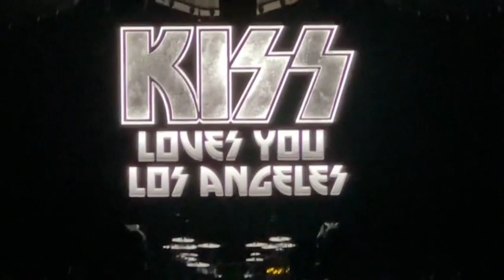KISS at Hollywood Bowl, Los Angeles, CA 11-03-2023. FULL SHOW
KISS continue on their EOTR Tour. Thank you to the two fans whose video I used to put the concert in setlist order. Thank you for filming and sharing.